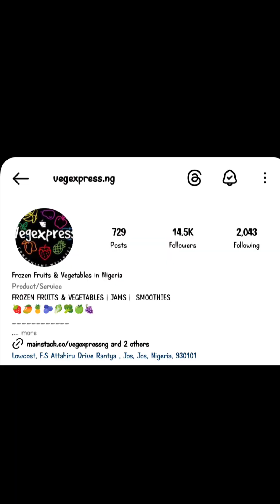Birthday banter with a smoothie